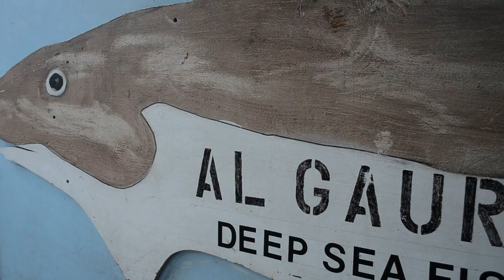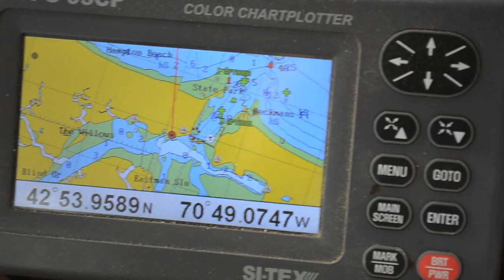Your Real TV Video Productions / Reality TV Commercials